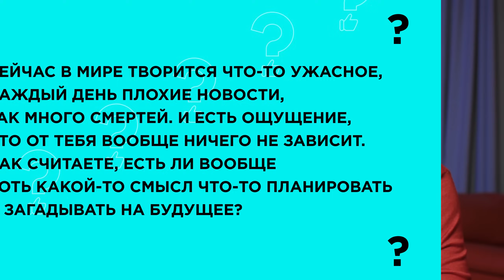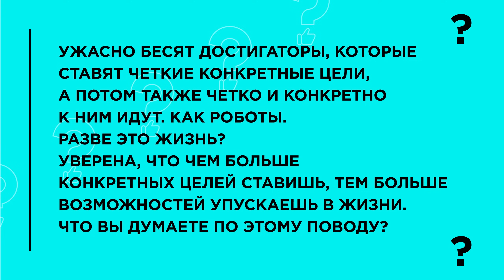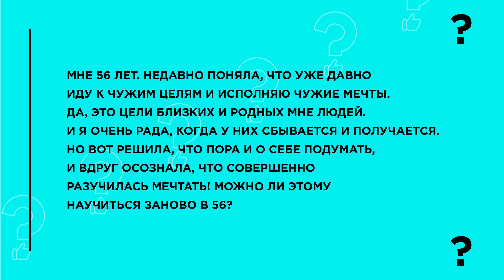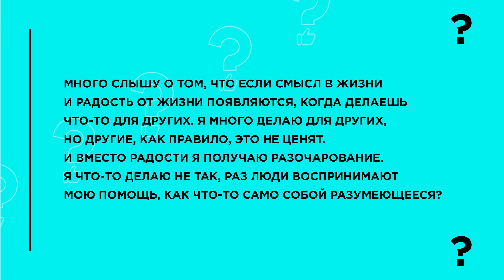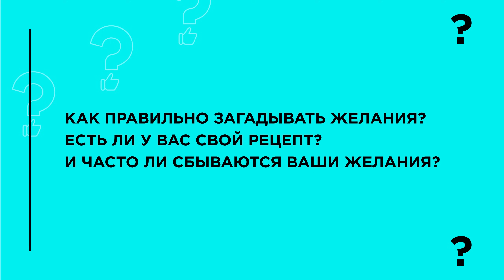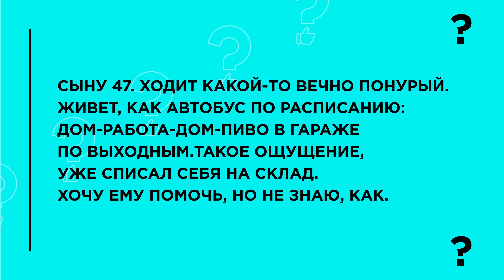О чем мечтаете? | Нина Зверева ХорошиеВопросы про цели и мечты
В этом выпуске отвечаю на ваши ХорошиеВопросы о мечтах и целях.
Многим кажется, что сегодня, в условиях пандемии и полной непредсказуемости, нет никакого смысла планировать, ставить цели и мечтать, потому что от нас ничего не зависит. Но скоро Новый год и мечтать, конечно, хочется, и мечтать, на мой взгляд, обязательно нужно! Как научиться заново мечтать? Как правильно ставить цели? Можно ли делить мечты на свои и чужие, если речь идет о близких людях? Постаралась ответить на эти и другие хорошие вопросы!
Как всегда очень жду ваши комментарии и новые хорошие вопросы!
01:35  В мире творится что-то ужасное, каждый день плохие новости, так много смертей. И ощущение, что от тебя вообще ничего не зависит. Есть ли смысл планировать и загадывать на будущее?
05:25  Чем больше конкретных целей ставишь, тем больше возможностей упускаешь в жизни?
12:22  Папе почти сто лет. О чем он мечтает?
14:40  Можно ли научиться заново мечтать в 56?
16:42   Что-то делаю не так, если люди воспринимают мою помощь, как что-то само собой разумеющееся?
20:32  Как правильно загадывать желания?
22:32   Муж ни разу за десять лет совместной жизни не угадал с подарком.
23:50   Осуществление какой мечты принесло самую большую радость?
24:29  Как научить подростка мечтать?
27:58  Учила ли своих детей мечтать? Если да, то как?
30:27  Сыну 47. Списал себя на склад. Ничего не хочет. Ни о чем не мечтает. Как помочь?